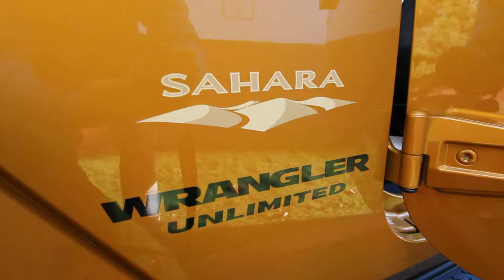2014 Jeep Wrangler Unlimited Sahara | Amp'd | EL186991 | Seattle | Bellevue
Wrangler Unlimited Sahara -- rare color -- 4D Sport Utility, 3.6L V6 24V VVT, 5-Speed Automatic, 4WD, Amp'D, Black w/Cloth Bucket Seats, ** SATELLITE RADIO**, **ALLOY WHEELS**, and Air Conditioning.

Rairdon's Kirkland Dodge Chrysler Jeep of Kirkland
12828 NE 124th St